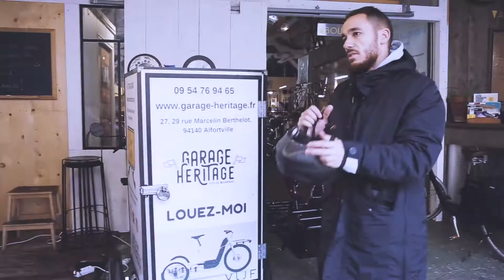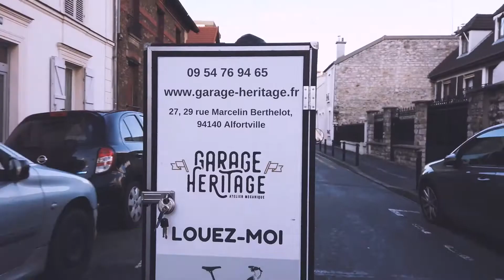La Cour Cyclette / Séminaire "Urgence climat" du Grand-Orly Seine Bièvre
Structure de l’ESS située à Alfortville, cet ancien garage accueille désormais une maison du vélo et un café-cantine associatif. En parallèle de son activité de vente / location / réparation de vélos, il développe des prestations de restauration livrées à vélo. La Cour Cyclette nous parle alimentation (bio, circuit-court, zéro déchet/gaspillage alimentaire) et mobilités durables (logistique à vélo, projet avec une péniche, etc.). Lauréat d’un AAP de la Région, 3 salariéEs, forte présence sur Ivry et cherche à s’installer au Kilowatt à Vitry.